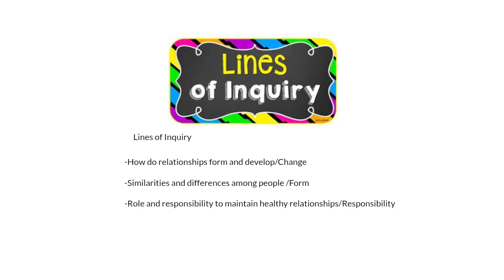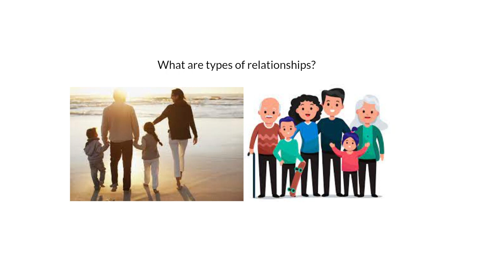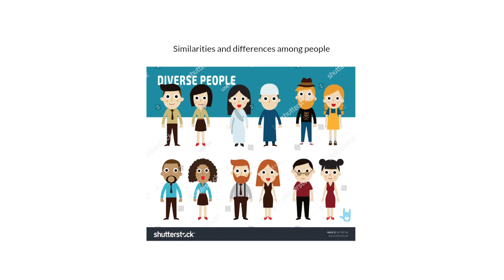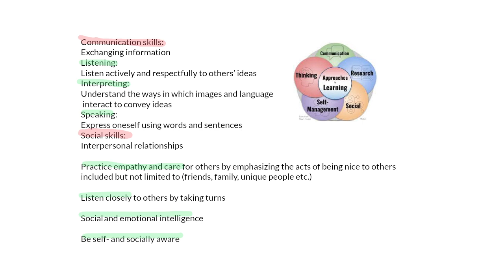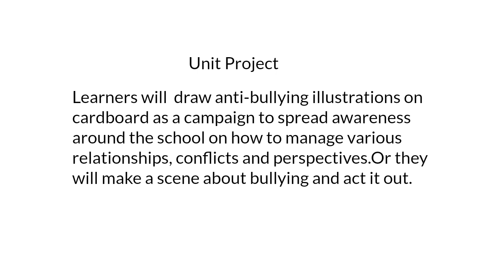Unit 1 - UOI - KG2 - By Ms. Sawsan Ishaqat